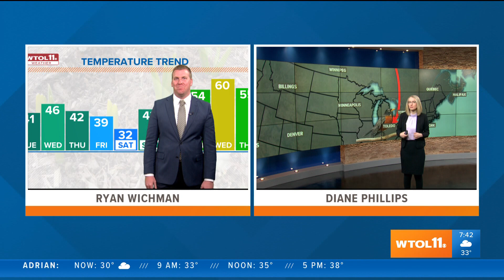WTOL 11 Weather Wise | Do robins migrate like other birds?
A sign of spring is spotting robins outside the window. But you may have spotted one back in February.

Though you might think robins are one of the "snowbirds" that migrate, which they do, but some do stay around the area.

When temperatures are around 38 degrees, robins slowly start to arrive back into the area.

There is a reason why you do not see them all winter.

Meteorologist Diane Phillips explains the one item, besides temperatures, the robins will follow.